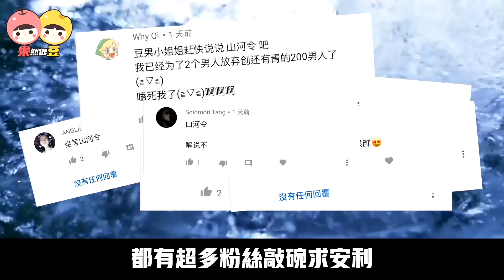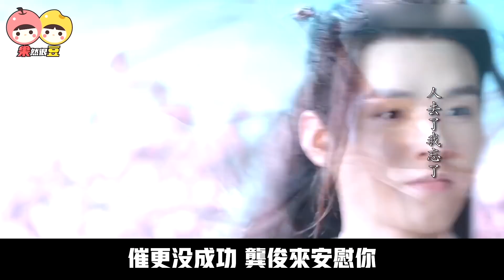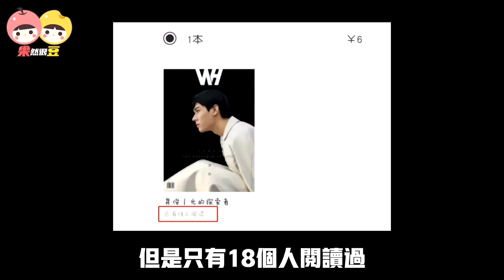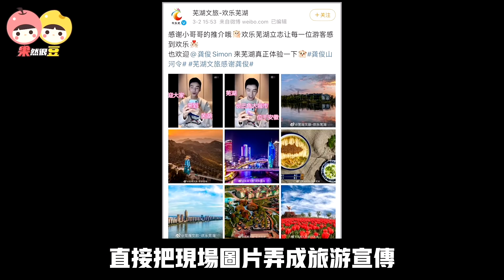《山河令》你不知道的溫客行！糊了12部劇的快樂打工人龔俊，這次終於熬出頭了？【果然很豆】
作為最近熱播的一部雙男主武俠劇！ 山河令 你們以為我們是來安利電視劇的嗎 ？不不不 我們今天來給大家聊一聊主演